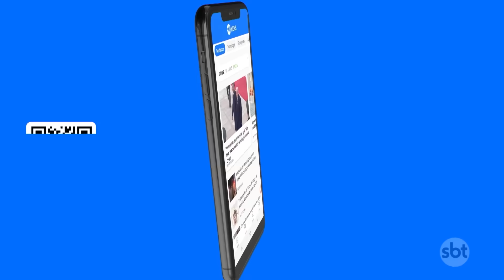Acidente de avião em Jaboticabal-SP deixa cinco pessoas mortas | SBT Brasil (23/12/23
Cinco pessoas morreram na queda de um avião de pequeno porte em Jaboticabal no interior de São Paulo, a aeronave caiu em uma praça da cidade e pegou fogo, o acidente aconteceu por volta das 9 horas da manhã deste sábado (23.dez)